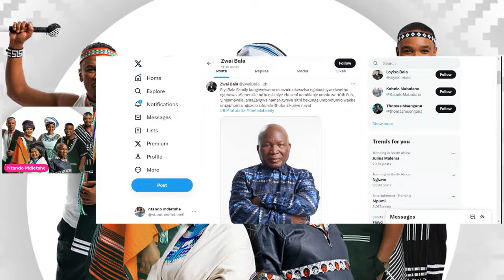Bala Family show cast member Jafta passed away| Rest In Peace Baba Jafta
Bala Family shoe cast member Jafta passed away| Rest In Peace Baba Jafta